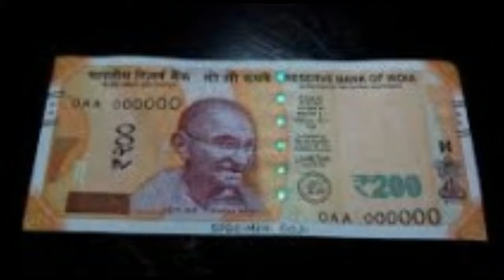New 200 RS Note Launch By RBI Today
The Reserve Bank of India will issue on August 25, 2017 ₹ 200 denomination banknotes in the Mahatma Gandhi (New) Series, bearing signature of Dr. Urjit R. Patel, Governor, Reserve Bank of India from select RBI offices, and some banks. The new denomination has Motif of Sanchi Stupa on the reverse, depicting the country's cultural heritage," the release said.

Obverse (Front)
1. See through register with denominational numeral 200
2. Latent image with denominational numeral 200
3. Denominational numeral २०० in Devnagari
4. Portrait of Mahatma Gandhi at the centre
5. Micro letters 'RBI', 'भारत', 'India' and '200'
6. Windowed security thread with inscriptions 'भारत' and RBI with colour shift. Colour of the thread changes from green to blue when the note is tilted
7. Guarantee Clause, Governor's signature with Promise Clause and RBI emblem towards right of Mahatma Gandhi portrait
8. Denominational numeral with Rupee Symbol, ₹ 200 in colour changing ink (green to blue) on bottom right
9. Ashoka Pillar emblem on the right
10. Mahatma Gandhi portrait and electrotype (200) watermarks
11. Number panel with numerals growing from small to big on the top left side and bottom right side
12. For visually impaired Intaglio or raised printing of Mahatma Gandhi portrait, Ashoka Pillar emblem, raised Identification mark H with micro-text ₹200, four angular bleed lines with two circles in between the lines both on the right and left sides

Reverse (Back)
1. Year of printing of the note on the left
2. Swachh Bharat logo with slogan
3. Language panel
4. Motif of Sanchi Stupa
5. Denominational numeral २०० in Devnagari Dimension